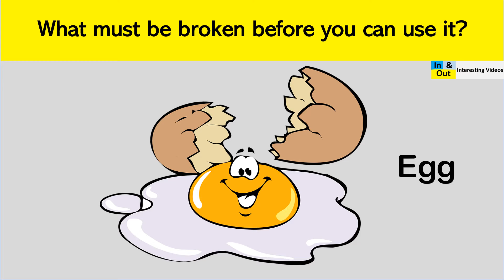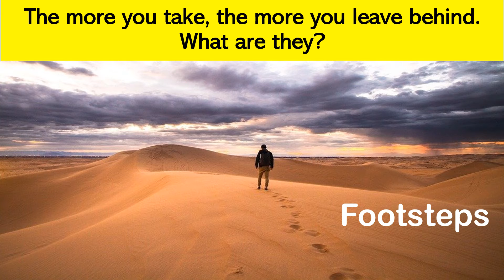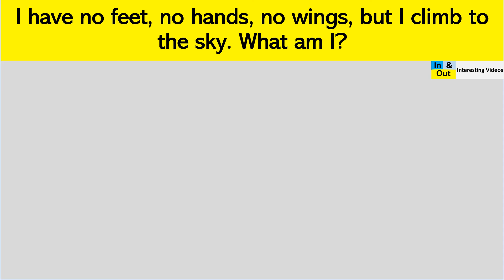10 Brain Teaser Riddles | Think Outside The Box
Need a little break to unwind with some fun brain teasers? Check out this video for riddles for all ages with answers that are fun, critical thinking and provide entertainment.
Do you know riddles can help kids think outside the box